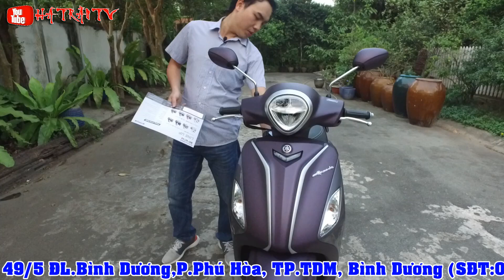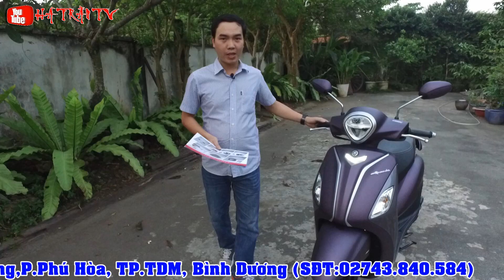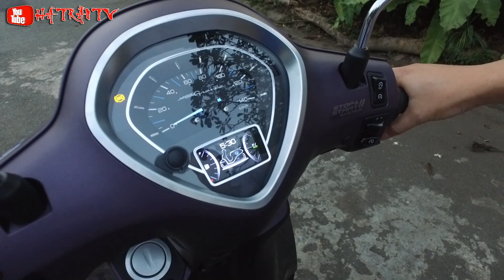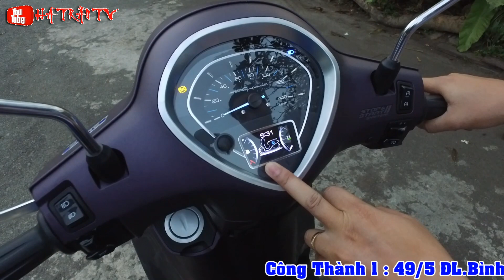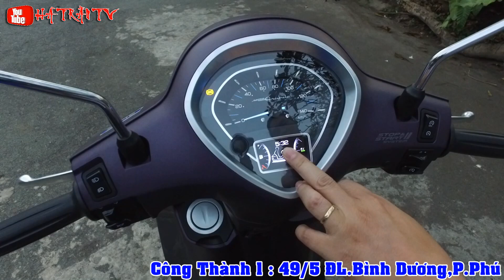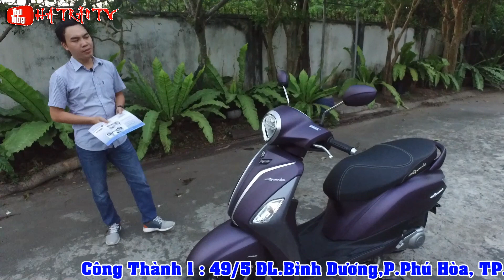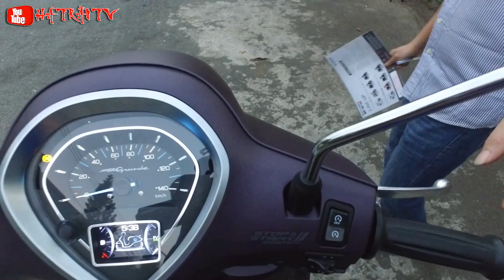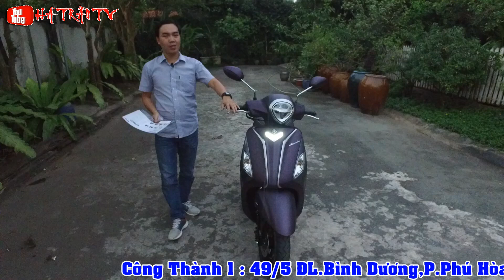LỘ DIỆN SIÊU PHẨM ĐỈNH CAO CÔNG NGHỆ & THIẾT KẾ: YAMAHA GRANDE HOÀN TOÀN MỚI - LƯỚT ĐI KIÊU HÃNH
Hà Trần TV

Không để người tiêu dùng phải chờ đợi lâu hơn nữa – Yamaha Grande hoàn toàn mới – ngôi sao của mùa giáng sinh năm nay đã chính thức ra mắt với những cải tiến chưa từng có:

⚡️⚡️Động cơ BLUECORE THẾ HỆ 2 cùng hệ thống trợ lực điện HYBRID
👑Hệ thống phanh chống bó cứng ABS
👑Chìa khoá thông minh Smartkey
👑Hệ thống dừng động cơ tạm thời Stop&Start System
👑Hệ thống khởi động cực êm chỉ với 1 nút bấm One Push Start
👑Hệ thống đèn Full Led
Không thể kể hết những tính năng đỉnh nhất được trang bị trên Yamaha Grande 2019, chắc chắn mang đến trải nghiệm lái êm ái, tăng tốc mạnh mẽ, tiết kiệm nhiên liệu tối ưu.

👑👑Thiết kế phong cách Châu Âu kết hợp hoàn hảo những đường cong mềm mại với những chi tiết tinh xảo tạo nên sự sang trọng và đẳng cấp.